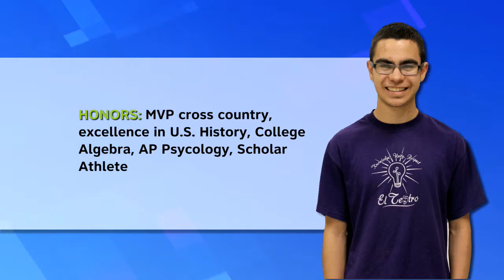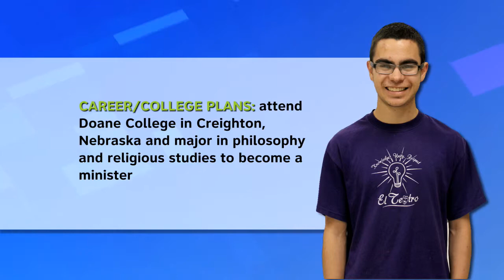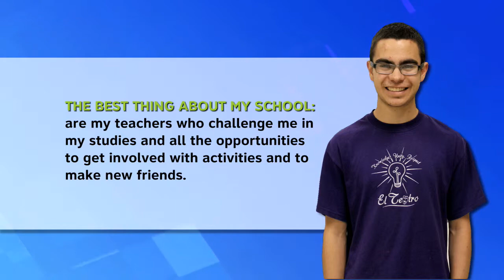Student Spotlight: Matthew Villarreal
“Matthew is a rock star! His sincere character sets him apart from his peers. Matt’s 4.068 GPA represents his hard work and dedication to his education. This year, Matt set a school record in the 3-mile during cross country and was voted most valuable player by his team." - Greeley Central High School Faculty